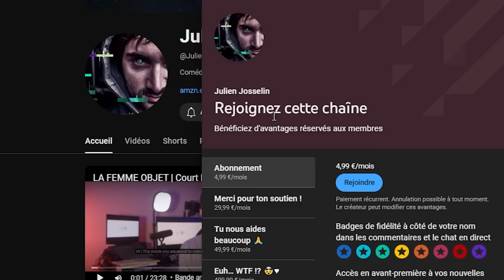Pourquoi je fais plus de vidéos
Pour voir les futures vidéos avant tout le monde, tu peux maintenant payer un abonnement payant sur mon youtube,  insta ou twitch pour me soutenir et m'aider à en produire d'autres ! Si tu n'as pas d'argent mais que tu veux quand même aider, partage la vidéo 💙

Merci à SIDEBURN (le groupe de metal) de nous avoir permis d'utiliser leur son gratuitement